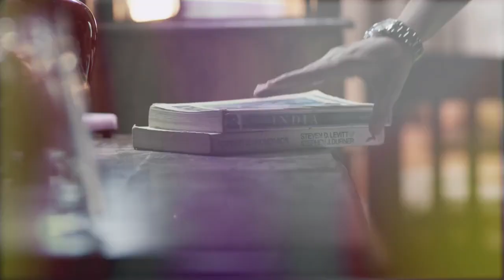Official O Gujariya Music Video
Music Video of Channel V's show O Gujariya